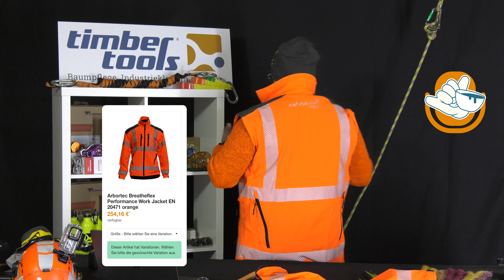Ein Espresso mit der Arbortec Breatheflex Pro Work Jacket – Timbertools TV – Folge 14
Hallo teamtimbertools !
In diesem Espresso schauen wir uns die Jacke Breatheflex Pro Work von @Arbortec genauer an. Wie findest Du die Jacke?
Alle Produkte aus unseren Video findest Du auf timbertools.de und mit Code "Gabi15" bekommst Du den besten Preis!

Beste Grüße
Mark